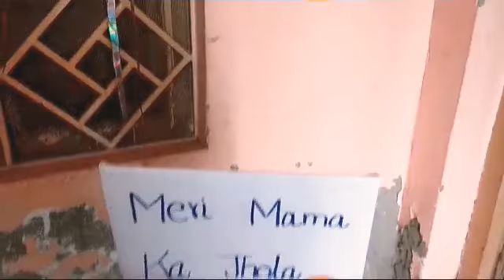October 24, 2020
Ideas to Welcome newborn baby 1st time in grandmother home